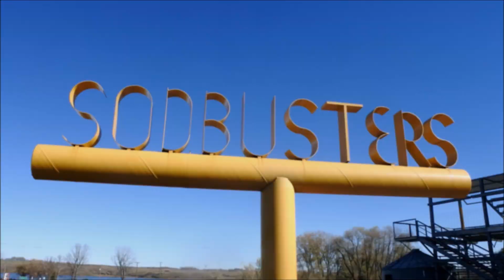2019 Mark Davies Memorial ARMWRESTLING | Final PART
Here is the final video part including Finals and overalls from the 2019 Mark Davies Memorial Armwrestling tournament filmed and edited by @NBKarmwrestling